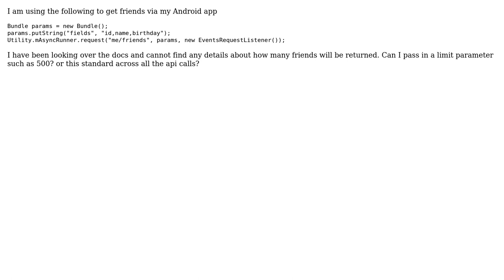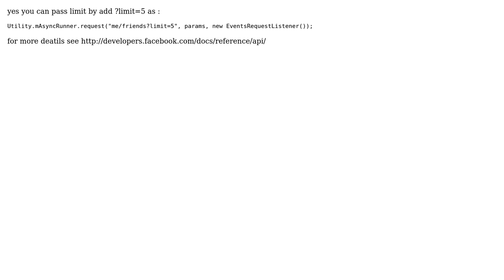Graph API limit on friends / events returned (3 Solutions!!)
Graph API limit on friends / events returned

With thanks & praise to God, and with thanks to the many people who have made this project possible! You are responsible for your own actions.